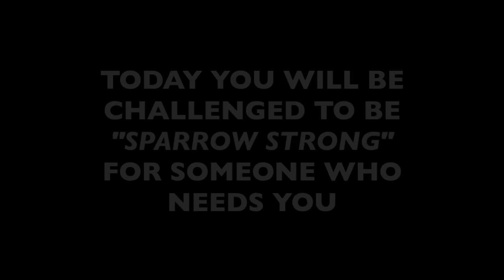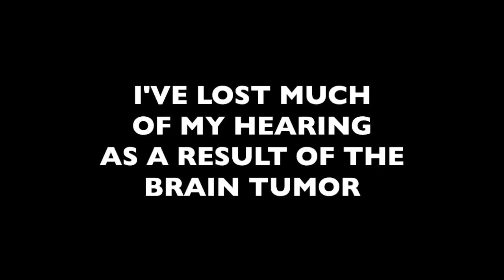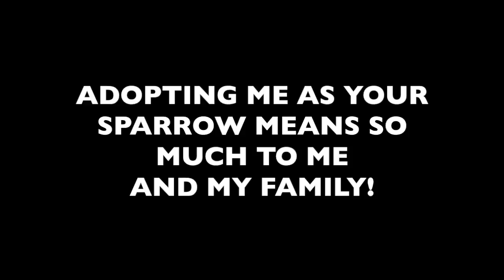Nelson.Kennedy High School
Kennedy High School adopts Nelson as their Sparrow for the 2016/2017 school year.  Special thanks to Friends of Sparrow for providing the Project Sponsorship